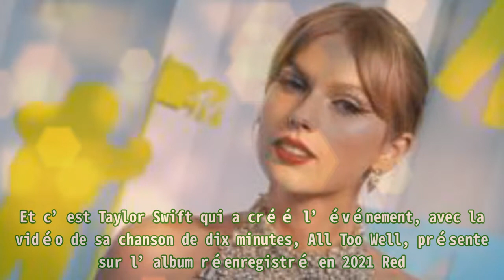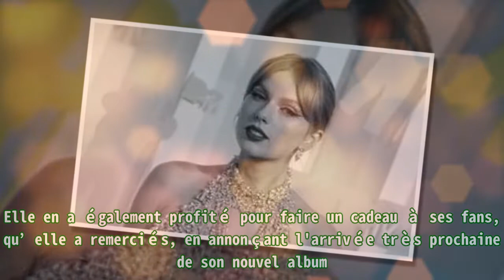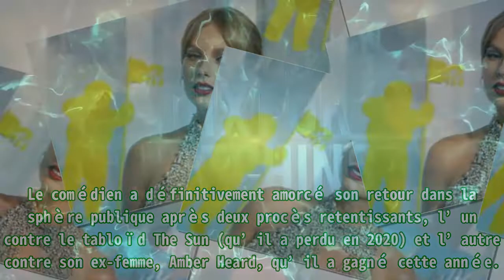Taylor Swift a gagné gros aux MTV Video Music Awards et dévoile une belle surprise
,People,Vidéo,Taylor Swift,Johnny depp,MTV,Récompense,Musique

Taylor Swift a gagné gros aux MTV Video Music Awards et dévoile une belle surprise Les MTV Video Music Awards étaient en fête ce dimanche au Prudential Center de Newark, alors que les deux précéden